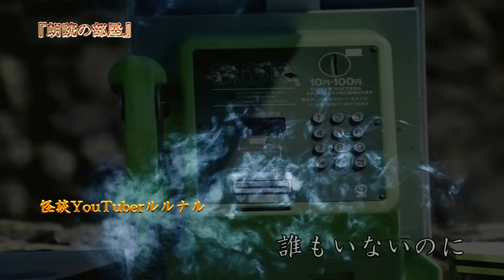【ほん怖】 ルルナル お昼の怪談 8月8日 【怪談,睡眠用,作業用,朗読つめあわせ,オカルト,ホラー,都市伝説】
こんにちは！

関連リンク
◆ルルナルTwitter